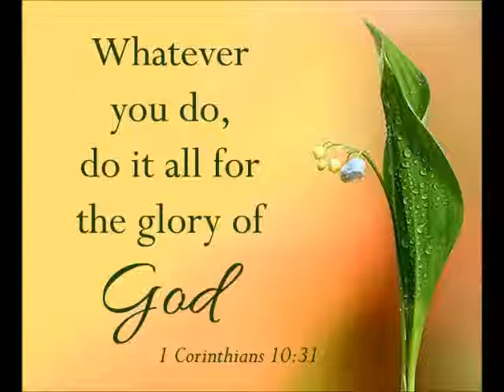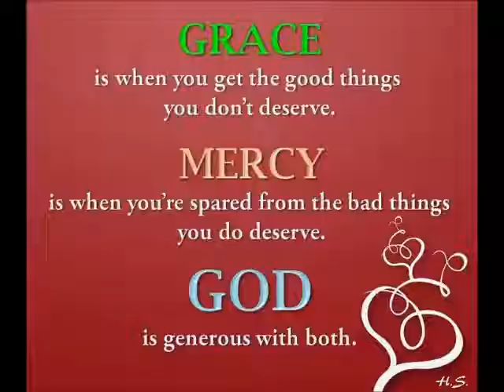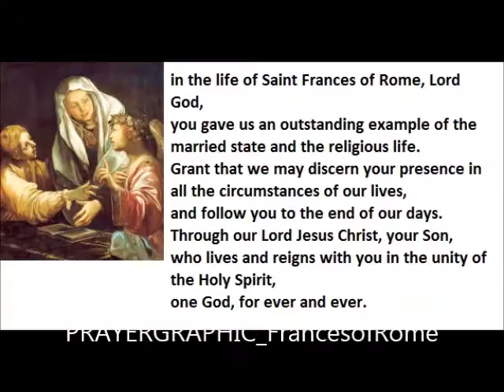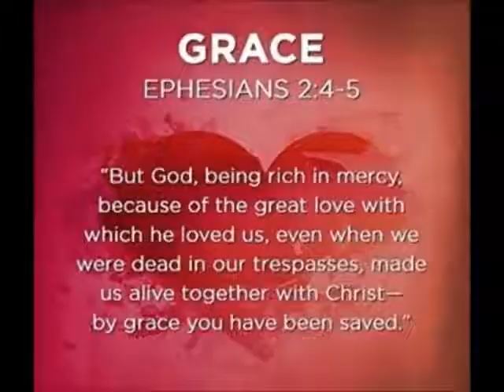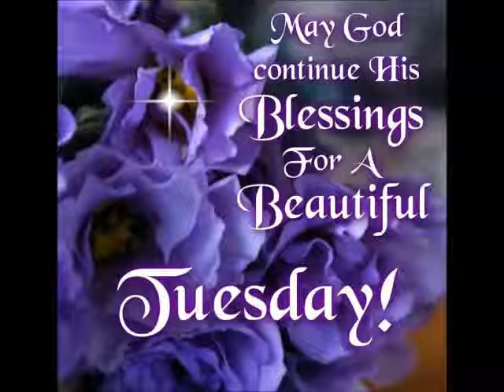Saints 9th March